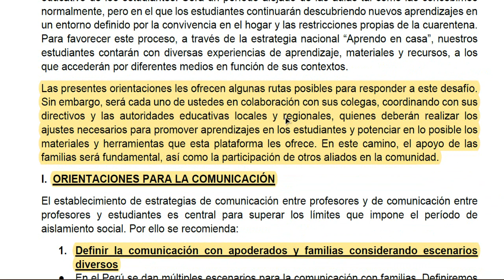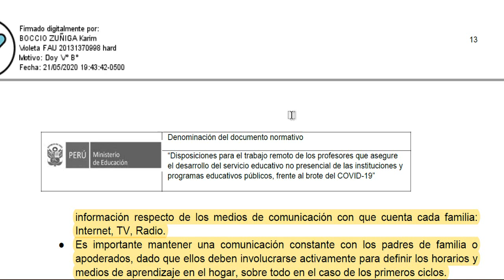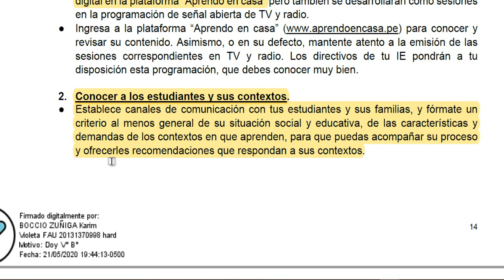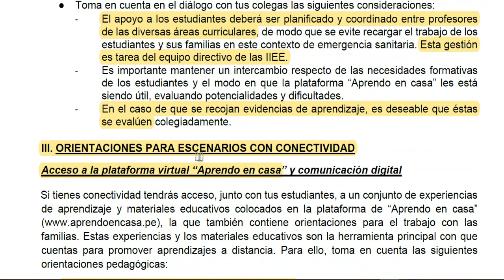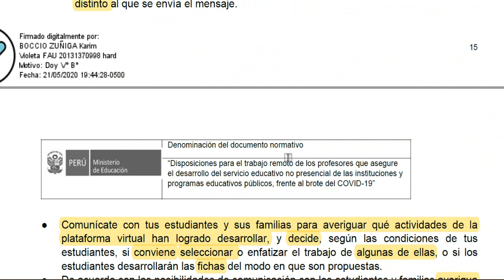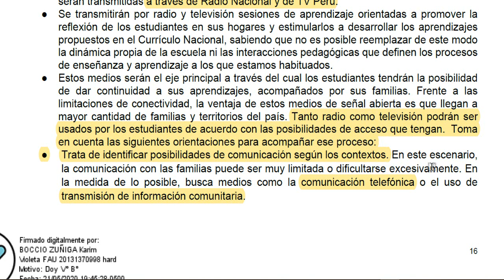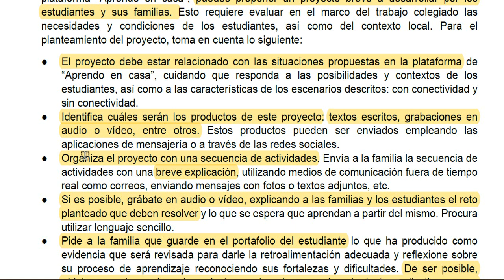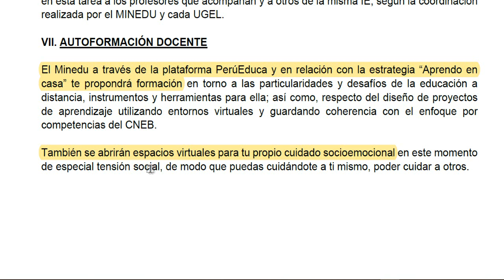RESUMEN DE LAS ORIENTACIONES PARA EDUCACIÓN BÁSICA RVM 097-2020 MINEDU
Aquí escucharás un breve resumen de las ORIENTACIONES PARA EDUCACIÓN BÁSICA  RVM 097-2020 -TRABAJO REMOTO, son opiniones propias esperando que te pueda ayudar a entender dicho documento.